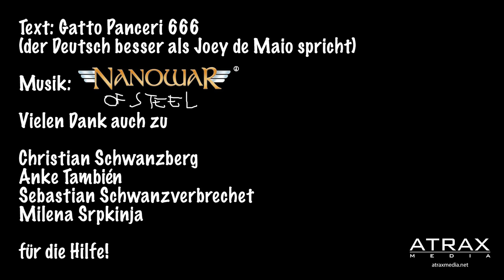Nanowar Of Steel - Schwanzwald (A Knight At The Opera, 2014)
Song Production: Nanowar & Christian ICE @ Temple of Noise
Lyrics: Gatto Panceri 666

Nanowar Of Steel proudly present their first song in German - Schwanzwald, AKA The Forest Of Cocks.
Sehr schwanzgeeherte Damen und Herren, herzlich wilkommen in Schwanzwald!

- Mit schwanzwäldischen Grüßen aus Nanowar Of Steel

SCHWANZWALD

Damals neben Freiburg im Geilsgau
da gab´s ein kleines Dorf mit keiner Frau
Die Leute waren froh
mit einem Finger im Po
Sagten "Hier ist keiner Böse,
denn gibt es keine Möse!"

Der Zug fuhr in der Nacht und ohne Bremsen,
der Motor er war voll mit tausend Schwänzen
Die Chaffeure Hinz und Kunz
hatten 'ne Nachricht für uns:
"Die nächste Haltestelle
ist gleich in eurem Arsch!"

Sei Willkommen im Schwanzwald
wo Bäume Bratwürste sind
Die sind schwanzig zentimeter hoch,
wenn du sie reibst dann wachsen sie noch

Die wilden Vogel singen immer noch
ja wenn sie niesten tief in deinem Loch
Und im Restaurant,
fängt die Party gleich an
"Wir müssen doch feiern,
iss mal Bratwurst mit Eiern"

Wir erforschen den Schwanzwald
wo Würstchen Bratschwänze sind
Und wenn Schwänze-Staffeln schreien "Marsch!"
wird's gefährlich für deinen Arsch!

Westerwelle hat doch recht
Wowis Eier sind nicht schlecht
Ich reise nie mehr nach Spanien,
ich will nur nach Schwanzilwanien!

Jetzt geht's los in dem Schwanzwald
wo Männer Stockschwule sind
Und aus ihren Schwänzen spritzt der Schnee,
wenn du dich bückst tun sie dir Weh